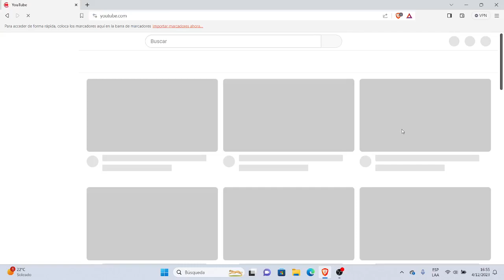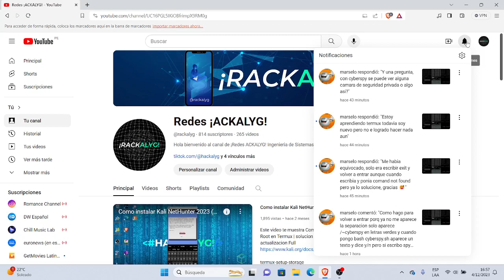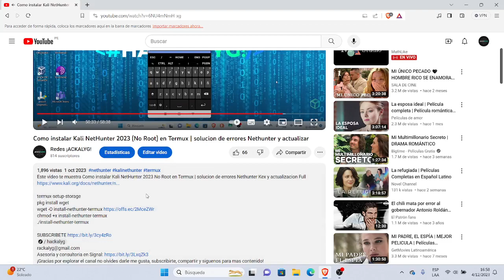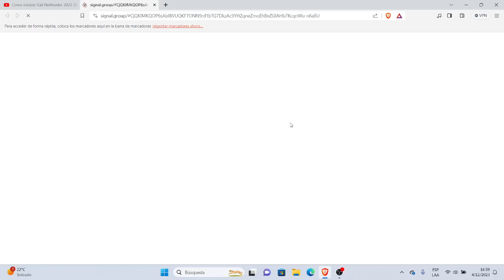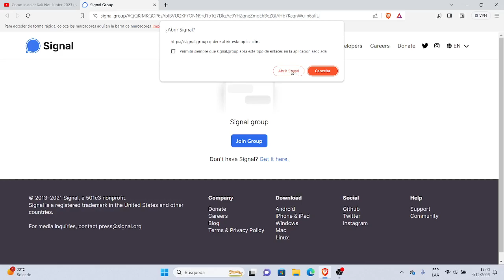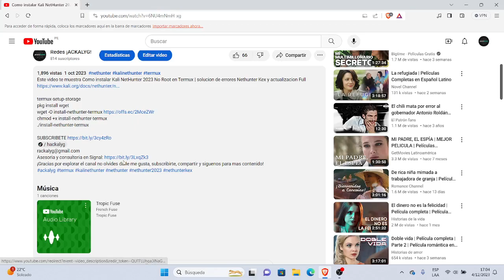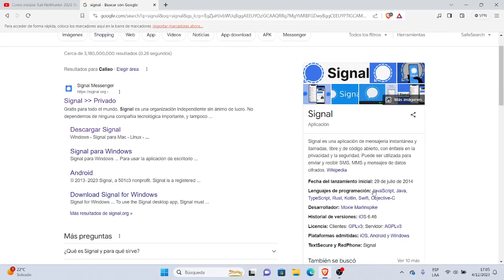Como Ingresar al Grupo de ¡HACKALYG! en la rede social segura SIGNAL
Este video te muestra como igresar al grupo de HACKALYG en la red Social SIGNAL